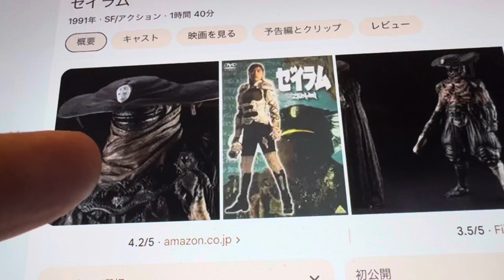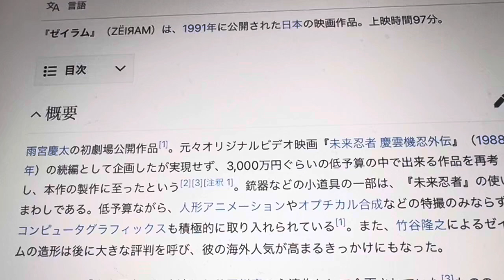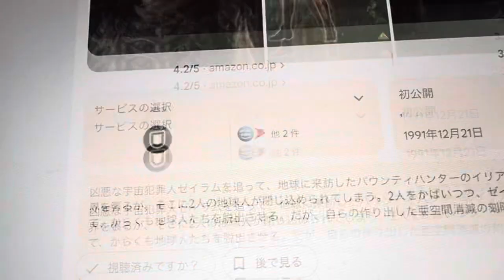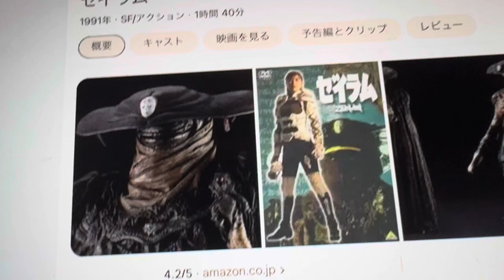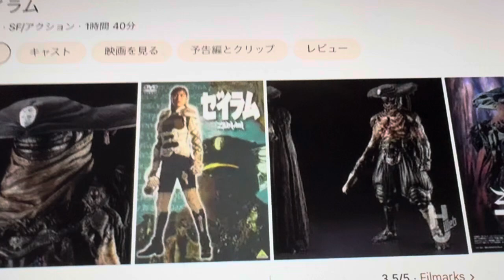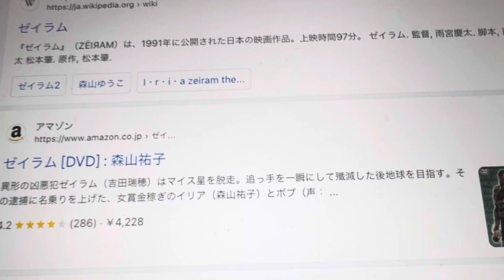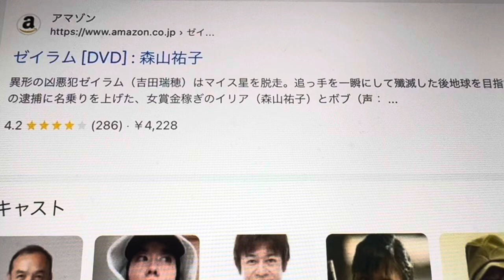ゼイラム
イリアが懐かしいね